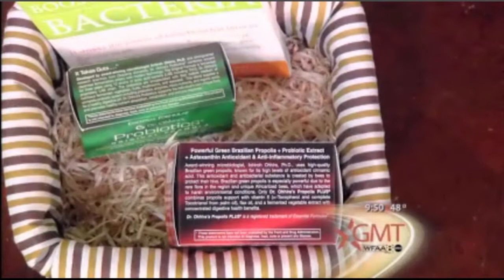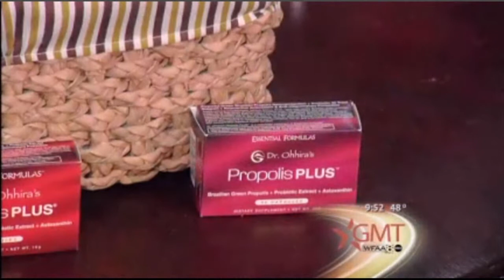Good Morning Texas - Dr. Ohhira's Propolis PLUS: Buzzing With Good Health!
Good Morning Texas starring Mindy Barrows about Dr. Ohhira's Propolis PLUS®: Buzzing With Good Health!